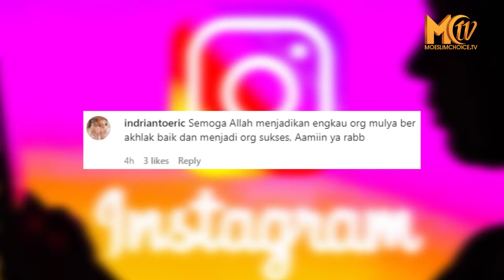Anak Kecil Ini Berbagi Makanan Dengan Kucing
Sebab, meski kekurangan, ia tak keberatan berbagi makanannya dengan kucing.

Video tersebut unggahan akun Instagram @memomedsos. Bocah tersebut dengan lahap menyantap nasi kotak dengan tangan kosong dan sambil sesekali menyuapi kucing tersebut.

Hal itu yang mebuat takjub publik, warganet pun langsung membanjiri unggahan tersebut dengan berbagai pujian dan doa baik untuk bocah tersebut.